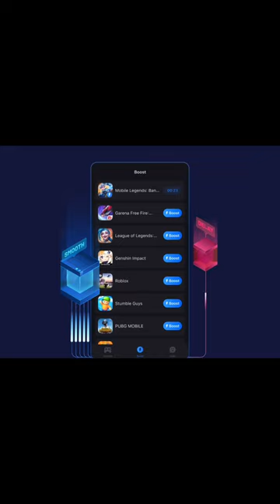Squad Wipe 😎| CODM